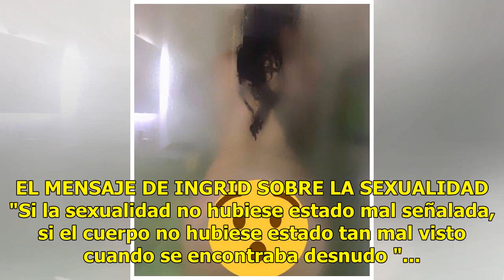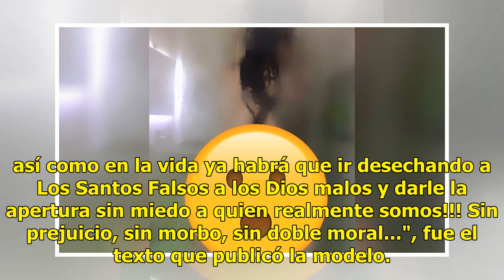Ingrid Brans se muestra sin nada y manda un mensaje de reflexión sobre el cuerpo humano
La modelo Ingrid Brans mostró "sus curvas" sin pena a través del espejo de lo que pareciera ser su regadera. Acompaño su impresionante foto con una reflexión sobre la sexualidad. La argentina recargó sus atributos sobre el espejo y se observa con el pelo y cuerpo mojado, aparentemente con vapor tamb...